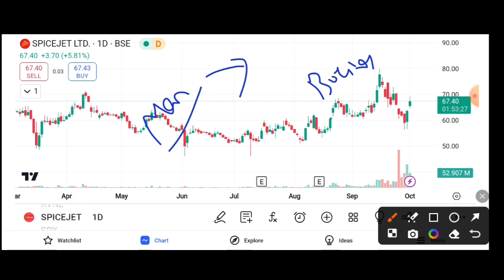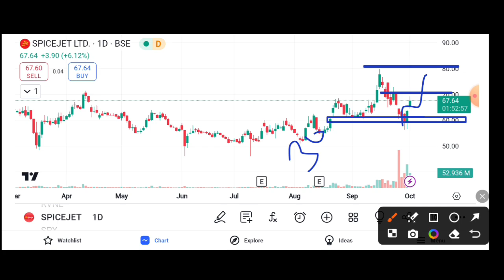SPICEJET SHARE 6% JUMP || SPICEJET SHARE LATEST NEWS TODAY || SPICEJET SHARE TARGET 🎯